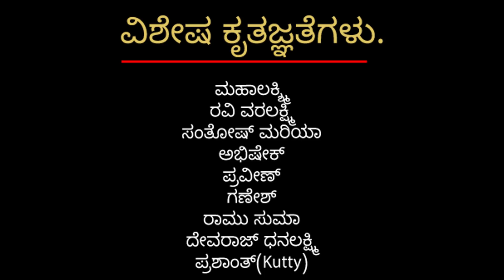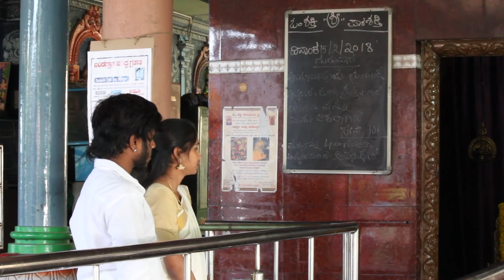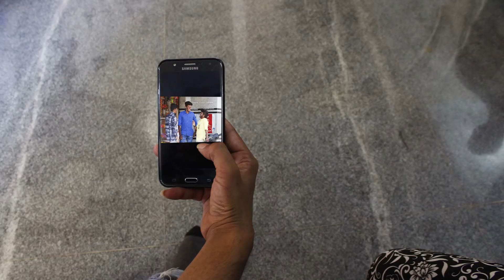Love birds kannada short movie